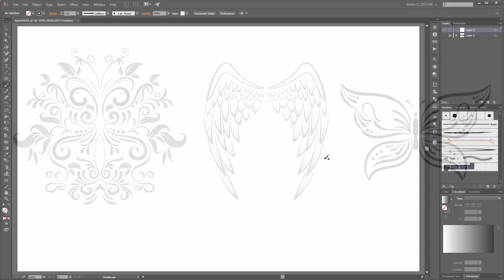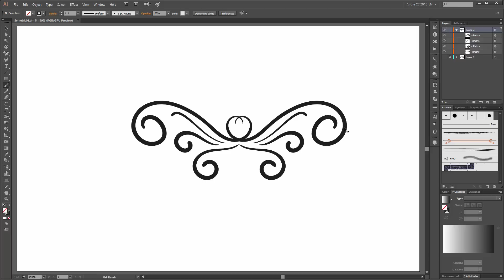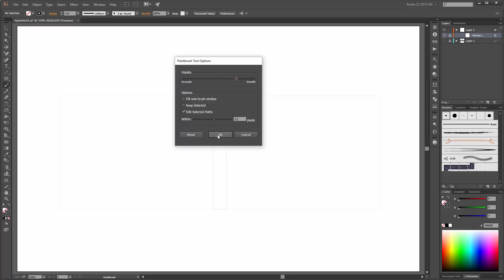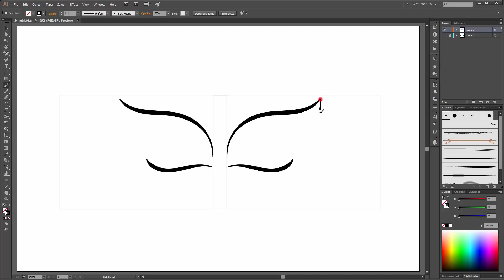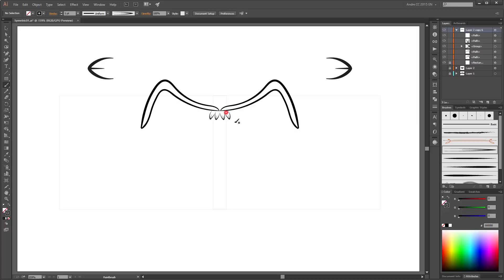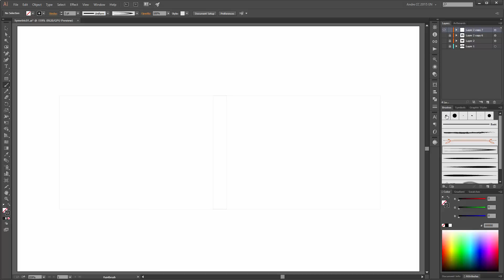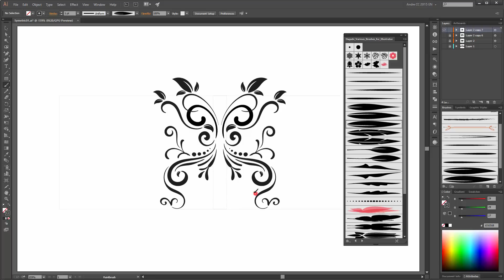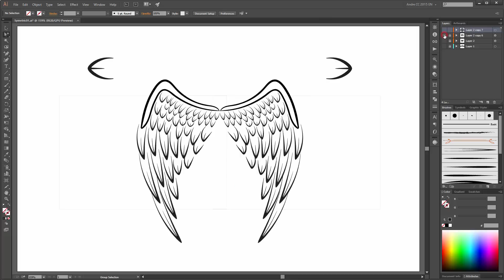Adobe Illustrator Tutorial - Draw with the Transform Reflect Effect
How to draw simple Wings, Butterflies and Floral Elements in Adobe Illustrator. In this Illustrator Tutorial I show you how to draw with brushes by using a Wacom Intuos 4 Tablet. Learn how to create Floral Elements and how to draw wings and a butterfly.
How to work with the transform tool in Adobe Illustrator.

You save a lot of time with this Dagubi Template Set:
Mirror - Repeat - Symmetry Lace Template Set